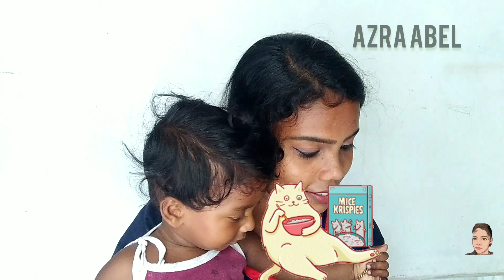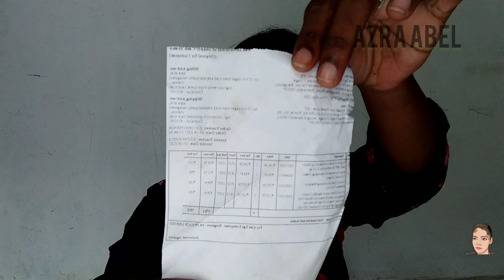purple haul | half edited video enjoy 😜| fun with chinnu n natchu 😍😍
Hi friends how are you hope all are doing well.. Today's videos about purple haul..

purple haul ☺️☺️

Purplle Childhood Besties Lip Balm with SPF, Butterscotch 3 (12 g)

Alps Goodness Moisturizing Cream - Coconut (29 gm)

Good Vibes Nourishing Shampoo - Keratin (300 ml)

Good Vibes Onion Hairfall Control Shampoo with Keratin for Shine Corn for Hair Health Wheat Protein for Strength & Soy for Moisture (300 ml)

 Every Tuesdays hairstyle videos on our channel..

Thanks for your priceless comments and thank for your love and support..

Keep supporting🤝 and keep smiling😊 always